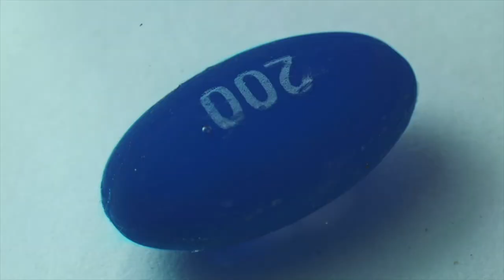.100 Digitizing local farms with Cole Jones of Local Line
Cole Jones is the Founder & CEO of Local Line, an e-commerce network connecting local farmers with restaurants and grocers. In this episode, we’ll talk about the importance of keeping food dollars within local economies, how large QSRs like Chipotle are using the platform to purchase tens of millions of pounds of local produce, and how farmers can tap into a marketplace of buyers looking for new suppliers.

00:00 - Intro
2:42 - The challenges with farmers markets
4:39 - Scrappy beginnings
10:14 - Defining the US agricultural landscape
12:00 - Farmer and buyer pitches
15:19 - Product walkthrough
17:48 - Business model
22:31 - Building a local food marketplace
27:25 - Farm logistics
32:27 - Farmer margin capture
33:43 - Farmer onboarding
41:05 - Chipotle investment and partnership
45:29 - Local Line's competitive edge
47:56 - Triple bottom line of local food
54:51 - Food as medicine